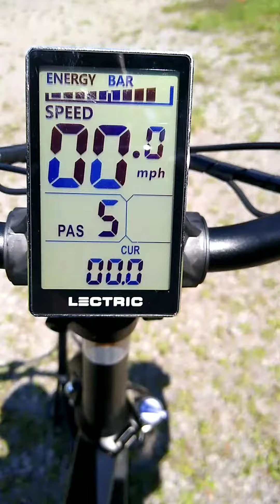Lectric 2.0 Speed Run on a Flat Road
Lectric 2.0 ebike unlocked doing a speed run in peddle assist 5. This road is almost perfectly flat. Going the opposite way I pulled 29 mph but the video was so bad (yes, even worse than this one) I didn't bother saving it.